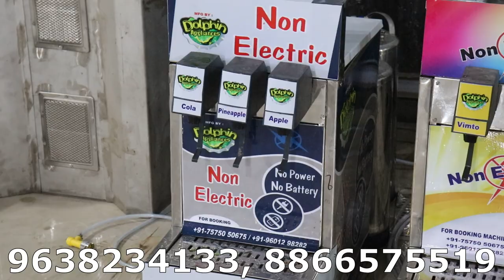बिजली बिना चलने वाली सोडा मशीन|Non Electric Soda Machine |बिनाबिजली करे बिज़नेस N कमाए रोजाना र १००००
HELLO FRIENDS

WELCOME TO DOPLHIN APPLIANCES CHANNLE

THIS IS DOLPHIN APPLIANCES BRAND NON ELECTRIC SODA MACHINE NEW 2022 ADVANCE FUNCTION  MACHINE ...

PER DAY CAPACITY  900 TO 1300 GLASS  ...

IN THIS VIDEL  HAVE SHOW MANY  MODELS OF NON ELECTRIC SODA MACHINE   ...

(1)  BOOSET SODA NON ELECTRIC SODA MACHINE PER DAY  900 GLASS CAPACITY

(2) 1 FLAVOURS AND 1 PLAN SODA NON ELECTRIC SODA MACHINE PER DAY 1100 GLASS CAPACITY .

(3) 2 FLAVOURS AND 1 PLAN SODA NON ELECTRIC SODA MACHINE PER DAY 1300 GLASSES CAPACITY

(4) 3 FLAVOURS AND 1 PLAN SODA NON ELECTRIC SODA MACHINE PER DAY 1400 GLASS CAPACITY .

FREE WITH MACHINE  ...

FREE FLAVOURS AND WATER TANK .. FREE 2000 GLASSES FLAVOURS , FREE CO2 BOTTLE 2 KGS , FREE PACKING OF MACHINE, FREE ALL INDIA TRANSPORTING ... FREE CO2 METER .

CONTACT FOR MORE DETAILS ABOUT SODA MACHINE, AND NON ELECTRIC SODA MACHINE, AND ICE CREAM MACHINE, SOFTY ICE CREAM MAKING MACHINE, SODA FILLING PLANT, SOFT DRINKS FILLING PLANT, JUICE FILLING MACHINE AND MANY  MORE PRODUCTS ...